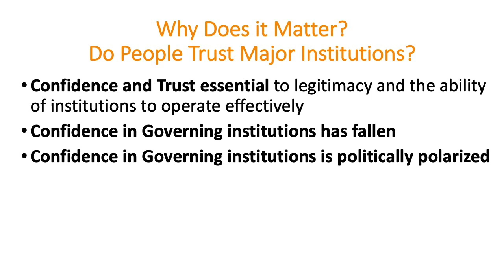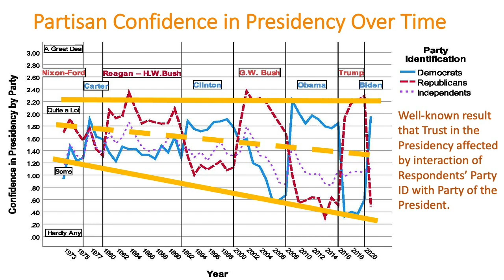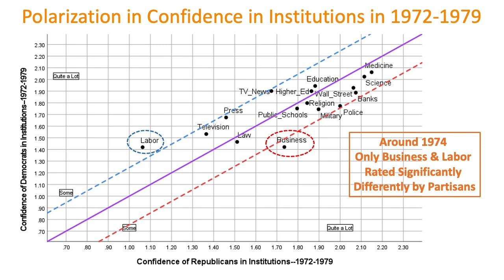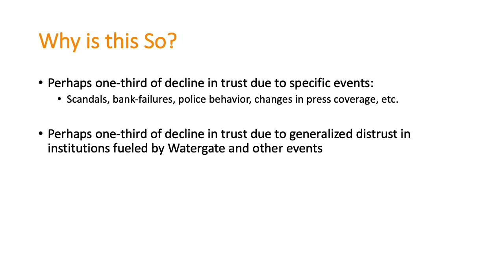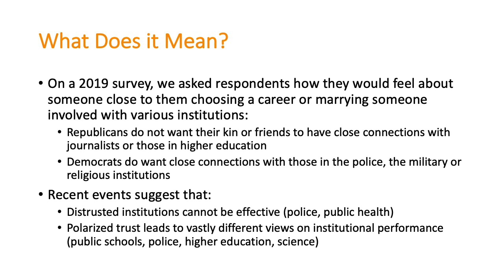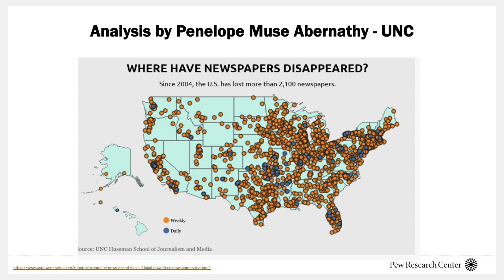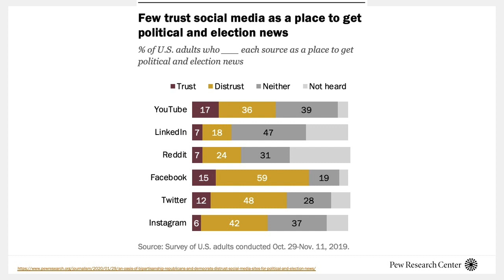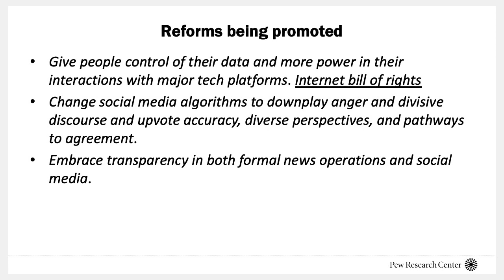Distrust, Political Polarization, and America’s Challenged Institutions - Daedalus Discussion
"Institutions, Experts & the Loss of Trust" - the Fall 2022 issue of Daedalus (the journal of the American Academy of Arts & Sciences) - explores what happens when Americans lose trust in an array of institutions once thought of as nonpolitical.
This discussion features the issue's guest editors Henry Brady (University of California, Berkeley) and Kay Lehman Schlozman (Boston College) and essay authors Tracey Meares (Yale Law School) and Lee Rainie (Pew Research Center) as they examine the causes and consequences of the loss of confidence in institutions and the people who lead them.